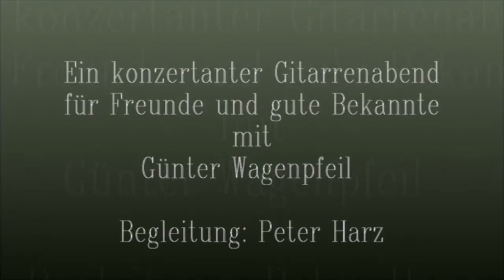Günter Wagenpfeil - YOU BRING ME FLOWERS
Günter Wagenpfeils Musik, mit Gitarre und Kontrabass vorgetragen, mischt Blues-, Jazz-, folkloristische, traditionelle und klassische Melodik. Die Stücke finden sich mit anderen in hervorragender Tonqualität auf seiner ersten CD mit dem Titel „You bring me Flowers“. Text, Musik, Gitarre und Kontrabass: Günter Wagenpfeil. Aufzeichnung seines Gitarrenkonzerts „You bring me Flowers“ für Freunde und Bekannte des „Kulturraum Rondo“ im April in Gröbenzell.
Die gespielten Titel sind teils Eigenkompositionen von Günter Wagenpfeil und andernteils Arrangements klassischer Stücke. Sie sind sehr ausdrucksstark und stimmungsvoll. Die Eigenkompositionen, die entweder einem Erlebnis oder einer Stimmung heraus entstanden. Andere hat er auf einer langen musikalischen Wanderschaft durch verschiedene Musiklandschaften gesammelt."
Die CD kann telefonisch bestellt werden beim Musiker: 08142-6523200.